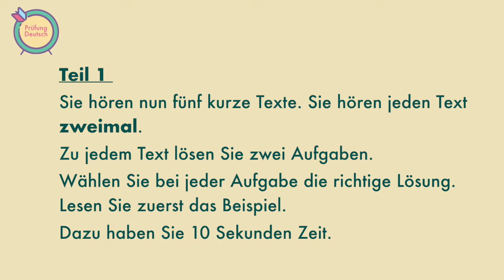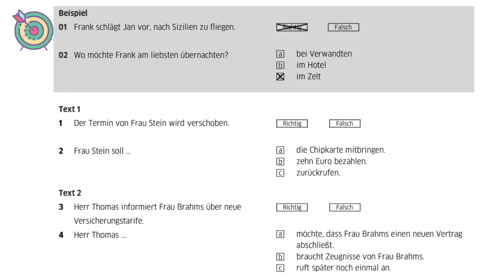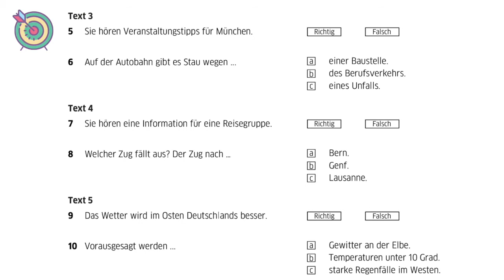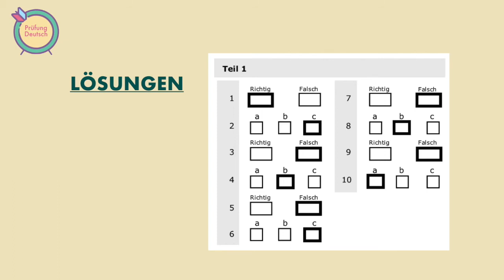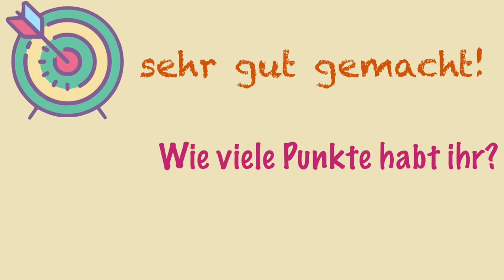B1 Hören Teil 1 - mit Transkription und Lösung - Goethe / ÖSD Zertifikat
Um auf die Prüfung auf Niveau B1 vorzubereiten, könnt ihr mit diesem Video üben. Schauen, hören, Antworten notieren und dann checken.
Am Ende könnt ihr rechnen, wie viele Punkte ihr bekommen habt.